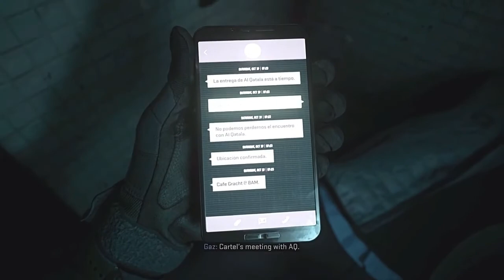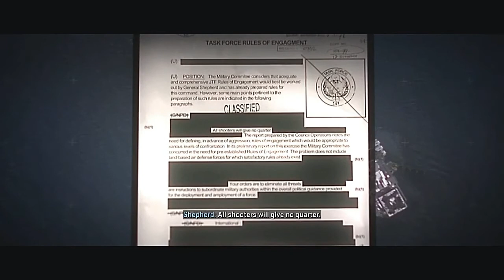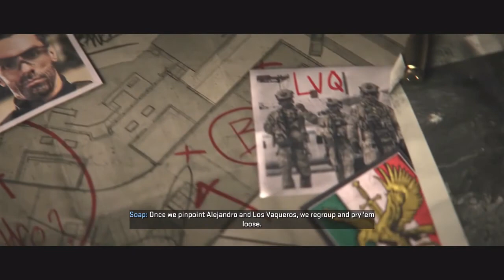CALL OF DUTY MODERN WARFARE 2 VETERAN FULL GAME | ALL 17 MISSIONS AND CUTSCENE | NO COMMENTARY| MW2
Call Of Duty Modern Warfare 2, Campaign,Full Game | Call Of Duty Modern Warfare 2, All 17 Missions and Cutscene | Veteran Walkthrough / Gameplay | PS5 MW2, No Commentary

* Call Of Duty Modern Warfare 2 Chapters/Missions*
   1) Kill Or Capture ( 04:17)
   2)  Wetworks      ( 29:28)
   3)  Tradecraft ( 45:00 )
   4) Borderline ( 51:17)
   5) Cartel Protection ( 01:05:50 )
   6) Close Air ( 01:25:00 )
   7) Hardpoint ( 01:35:45 )
   8) Recon By Fire  ( 01:44:36 )
   9) Violence And Timing ( 02:43:12 )
  10) El Sin Nombre ( 03:10:26 )
   11) Dark Water ( 03:35:59 )
   12 ) Alone ( 03:58:29 )
   13) Prison Break ( 04:43:30 )
   14) Hindsight ( 05:18:00 )
   15) Ghost Town ( 05:22:28 )
   16) Countdown ( 05:59:53 )

Call of Duty: Modern Warfare II is a 2022 first-person shooter game developed by Infinity Ward and published by Activision. It is a direct sequel to the 2019 reboot and serves as the nineteenth installment in the overall Call of Duty series. It was released on October 28, 2022.

* PLOT *
Modern Warfare II is an indirect continuation of the 2019 reboot entry, with the campaign taking place in late 2022. The central protagonists of the game are Task Force 141, a joint multi-national special operations unit formed by SAS Captain John Price, comprising: Sergeant Kyle "Gaz" Garrick, Lieutenant Simon "Ghost" Riley, and Sergeant John "Soap" MacTavish. Throughout the course of the story, Task Force 141 is supported by several allies: CIA Station Chief Kate Laswell, Russian private military company leader "Nikolai", Urzikstan Liberation Force Commander Farah Karim Mexican Special Forces Colonel Alejandro Vargas, and Sergeant Major Rodolfo "Rudy" Parra (Bayardo De Murguia), Shadow Company PMC Commander Phillip Graves and United States Army General Shepherd (Glenn Morshower). The primary antagonist of Modern Warfare II is Major Hassan Zyani, an Iranian Quds Force officer who is allied with the Urzik terrorist organization Al-Qatala and is supported by the Las Almas Cartel. The cartel is controlled by sicaria Valeria Garza (María Elisa Camargo), who hides her identity using the alias "El Sin Nombre" (lit. The Nameless).

Publisher:  Activision
Developer: Infinity Ward, Raven Software
Platforms:  PlayStation 5 /, Xbox-one, Microsoft Window
Release:     28 October 2022
Genre:   Action, fps, First Person Shooter